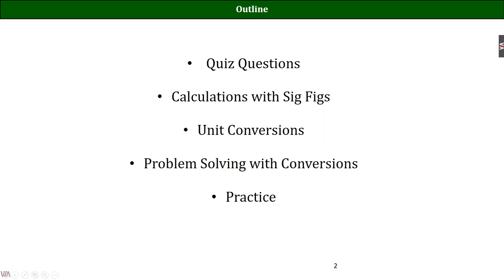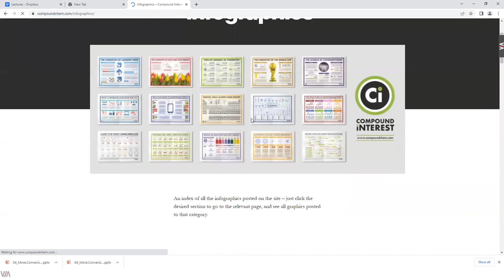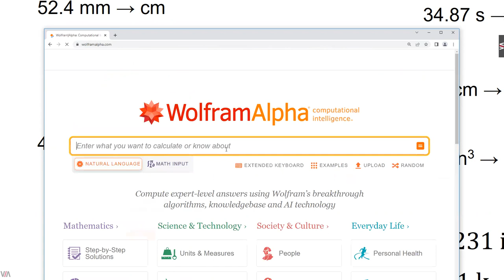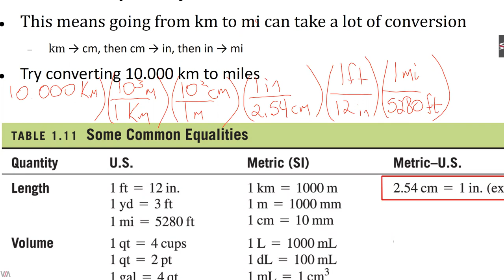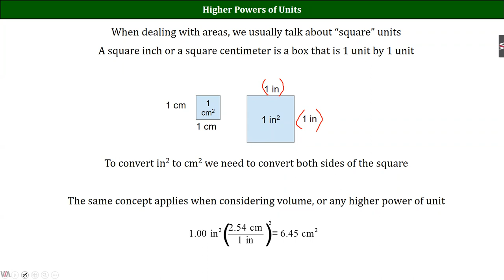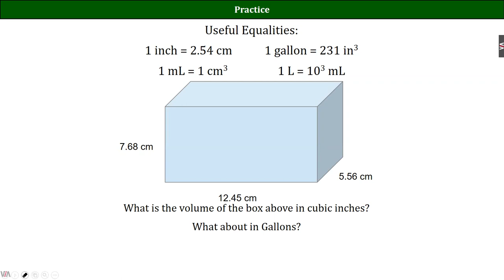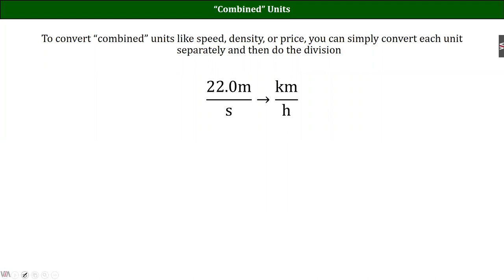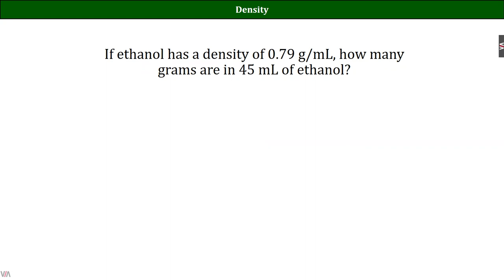Lecture 04 CHM100 Sp2022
More Conversions